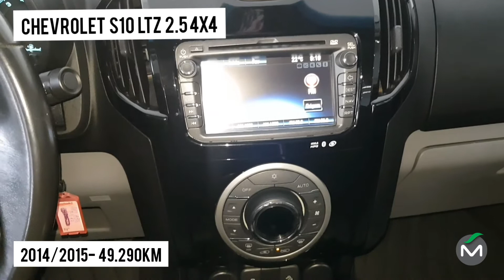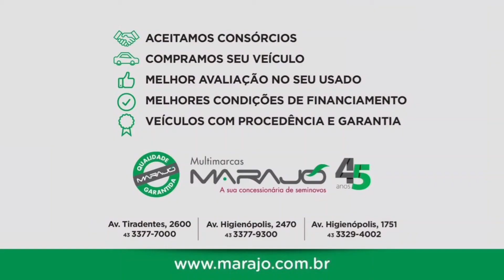CHEVROLET S10 LTZ 2.5 4X4 - SEMINOVOS